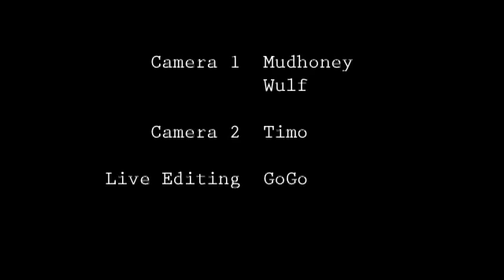"Track Queens: Battle Royal": London Rollergirls v Helsinki Finland All-Stars (WFTDA)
"Track Queens: Battle Royal" is an action-packed, 3-day women's flat track roller derby tournament, hosted by Bear City Rollerderby from Berlin, Germany. The battle for Europe's best Women's Flat Track Derby Association (WFTDA) roller derby leagues took place November 16-18, 2012 brought to you live from Berlin by Bear City's production team and proudly presented by WFTDA.tv! Here, London, England's London Brawling takes on Helsinki, Finland's All-Stars.